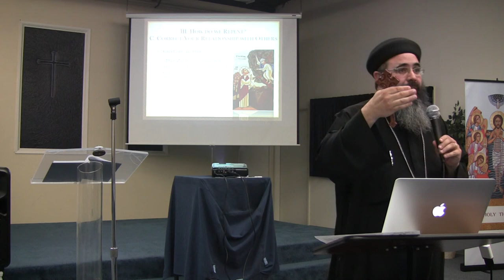Christ-likeness: Part 2 "The Greatest Work" (2 of 3)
Part two (second video) in a multiple-part series.